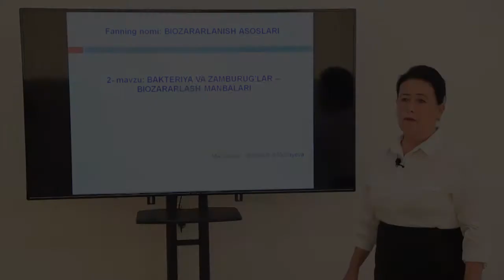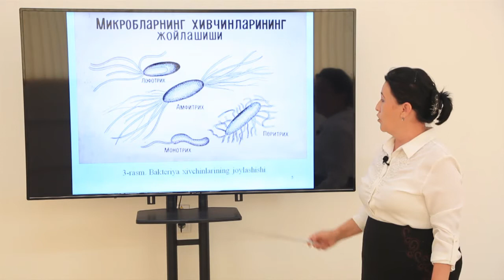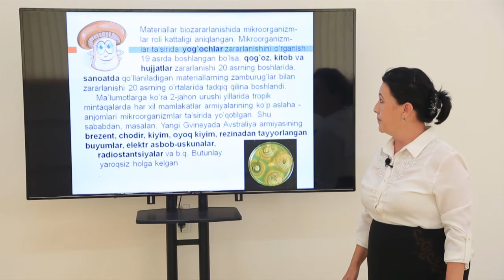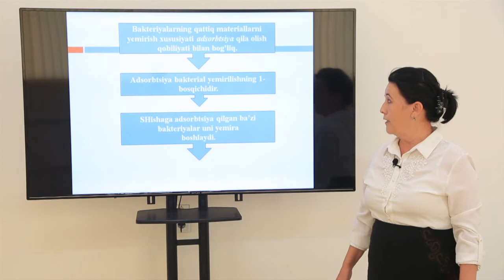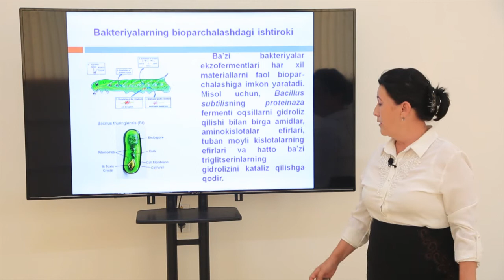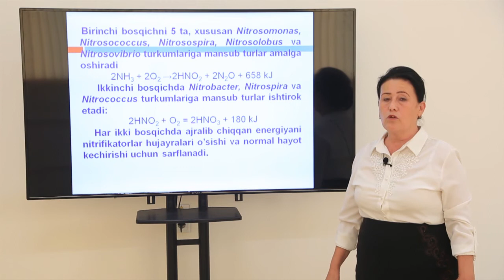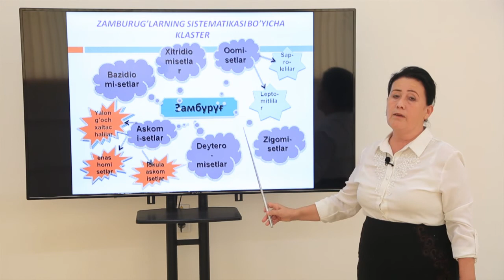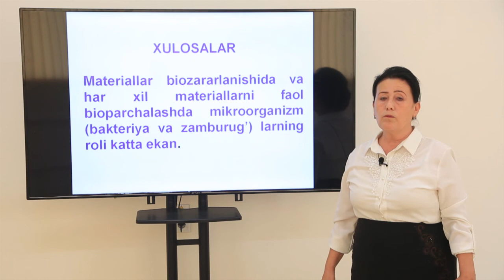242 Mirzayeva Saida